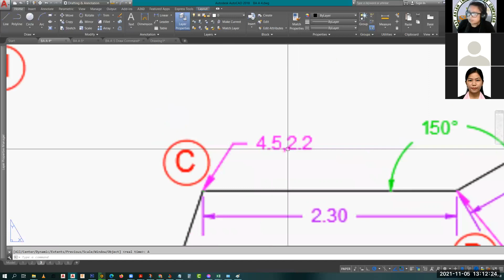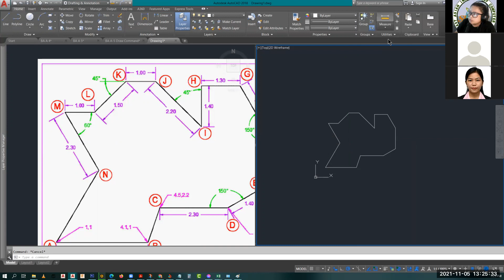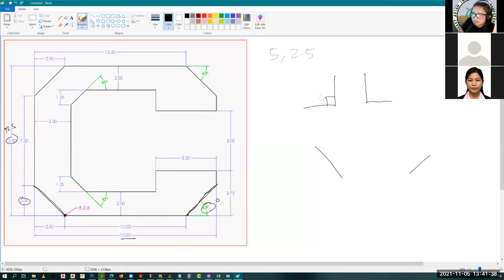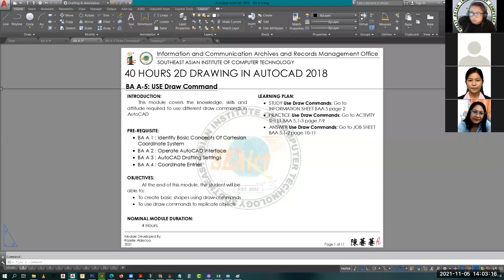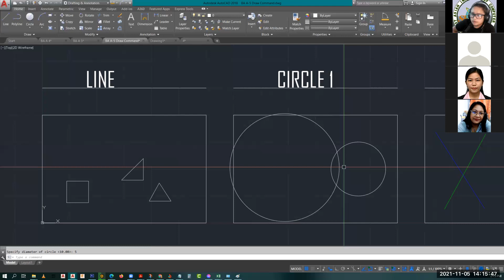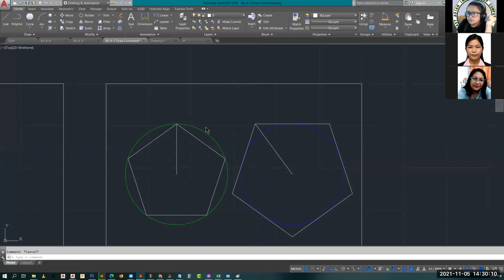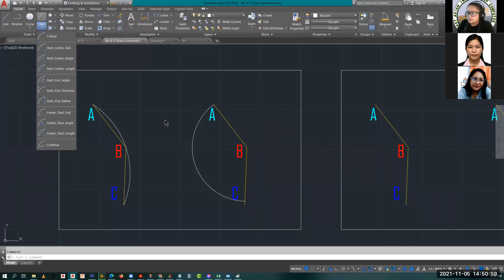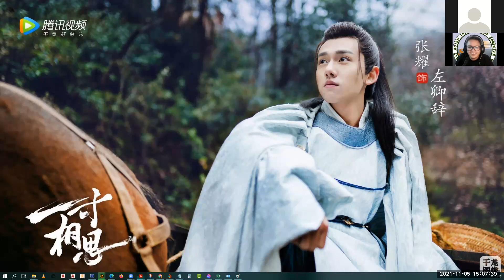BA007 DAY 3 - 11052021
Day 3 discussion for BA-2021-007